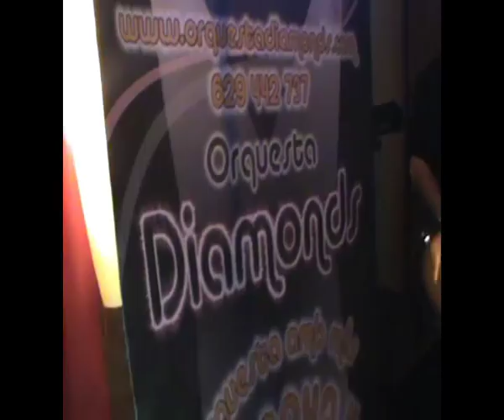ORQUESTA DIAMONDS EN EL GRAN HOTEL SOLYMAR (CALPE). ORQUESTA. BODAS. CENA DE ENAMORADOS